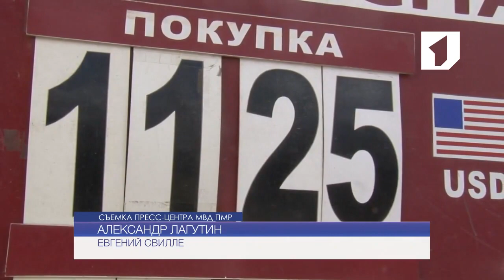В Приднестровье борются с незаконными валютными операциями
В Приднестровье борются с незаконными валютными операциями. Министр внутренних дел доложил Президенту Евгению Шевчуку о некоторых итогах операции «Курс-2016». К «валютчикам» применяется административное наказание. Активизировать борьбу с незаконными валютными операциями – такую задачу поставил Президент.